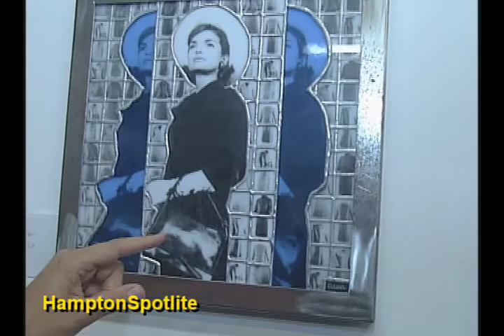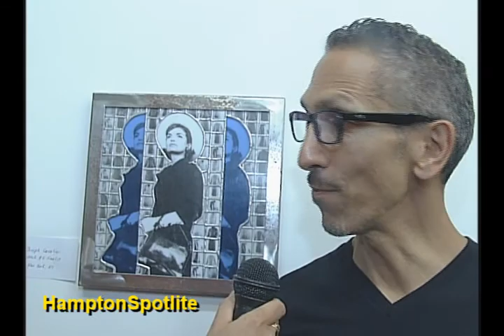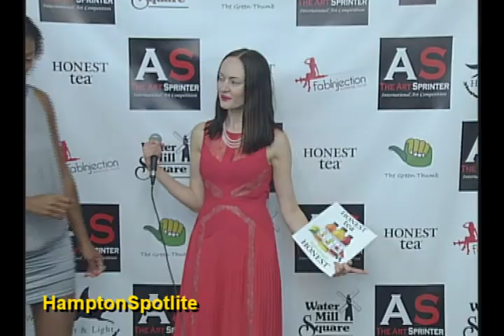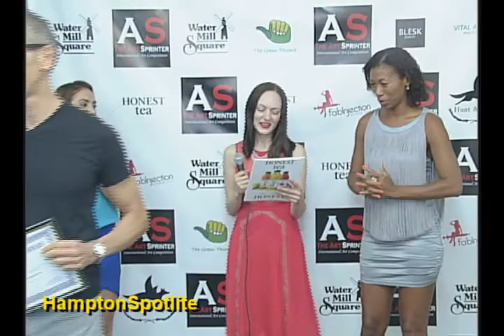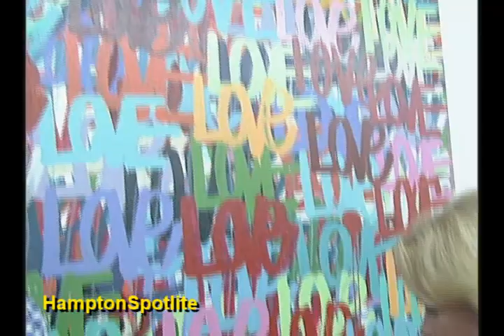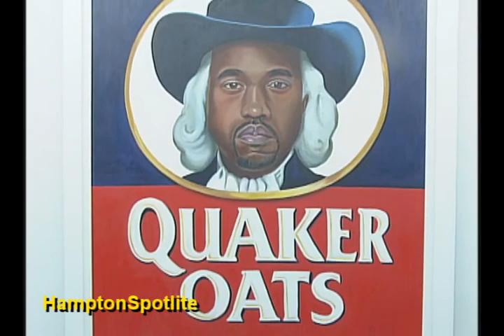HamptonSpotlite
HamptonSpotlite showcases The Art Sprinter Summer exhibition in Watermill, NY starring Nina Churchill and Katya Bychkova. A weekly series spotliting East End events and premieres.